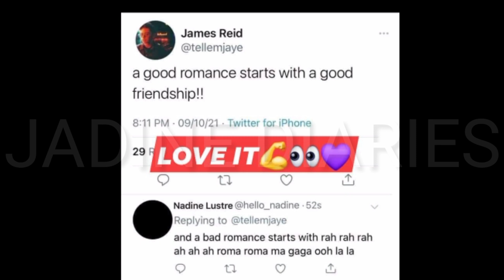SA WAKAS! JAMES INAMIN KUNG PAANO MULI SILA NAG UMPISA NI NADINE!ISSUE NA DINADAWIT WALANG BASEHAN?